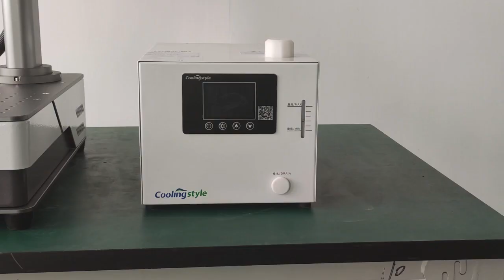RayFine brand mini type UV laser marking machine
Widely used materials：
Glass, Crystal, Plastic, Ceramic, Leather, Silicon wafer, Metal,
Wood, Circuit Board.
Suitable for Marking on Packaging Materials, Medicines, Mobile phones, Keyboard, Chargers(3C industry) etc.